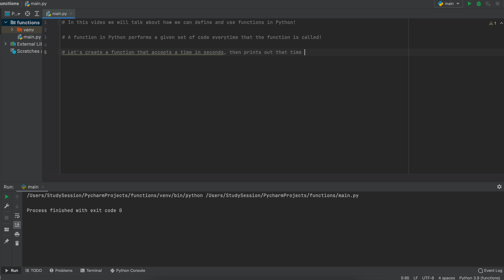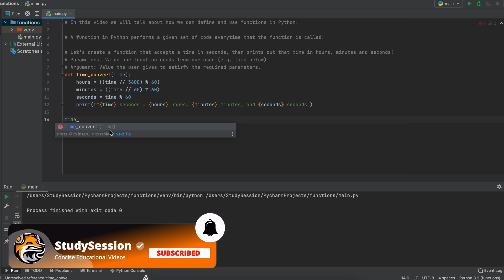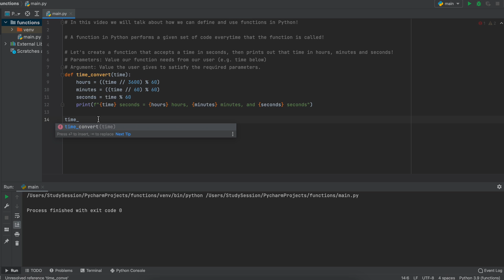Defining Functions In Python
Defining functions in Python is something you will use constantly in your future python programs. Learning how to define functions in Python and how to call functions in Python are covered in this video. Defining functions in python means the same things as creating functions in Python.

This timeline is meant to help you better understand how to call functions in Python:
0:00 Introduction.
0:07 What is a Python function?
0:16 How do Python functions work?
0:27 Python function example.
1:04 What are parameters and arguments in Python?
1:12 Python function example (cont.).
1:42 How to call Python functions.
2:18 Outro